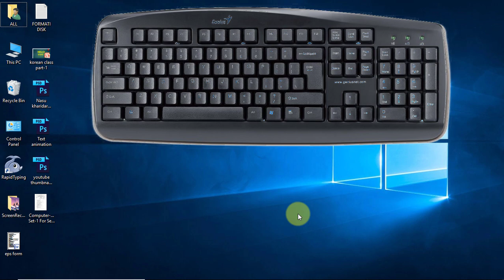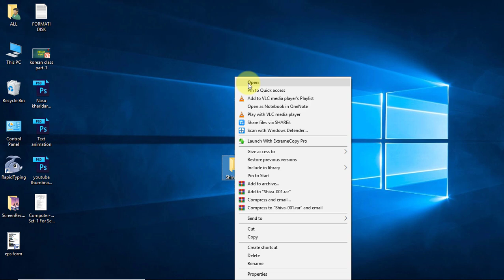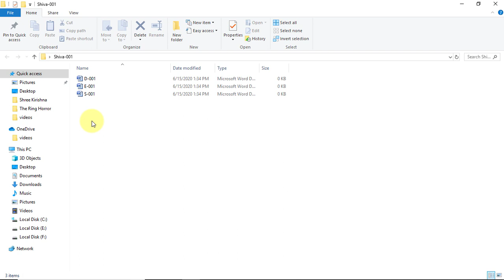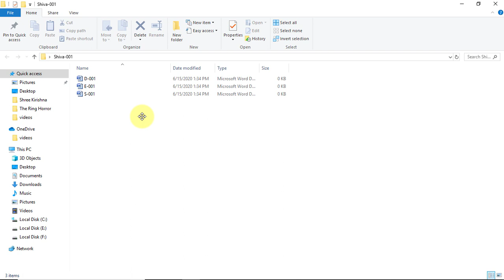Lok Sewa Aayog Computer Skill Test Folder or File.HD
Lok Sewa Aayog (PSC) Computer Skill Test Preperation Class.|||Shiva|||Fast Tech.अब घरमै बसेर सिक्नुहोस.